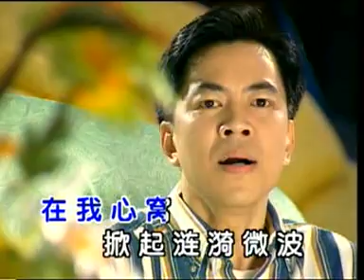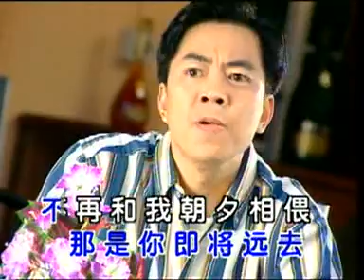陈进祥 - 心声泪痕 （歌词）